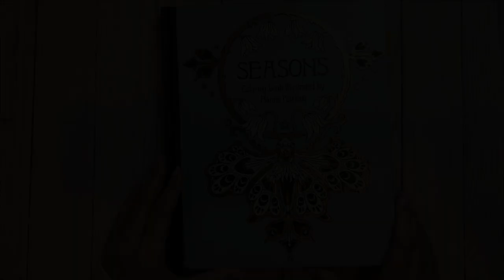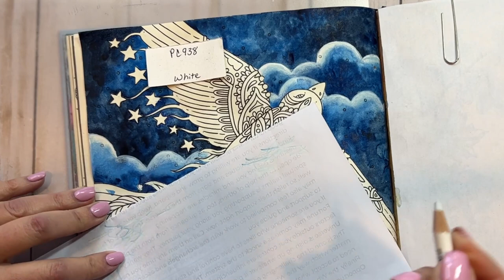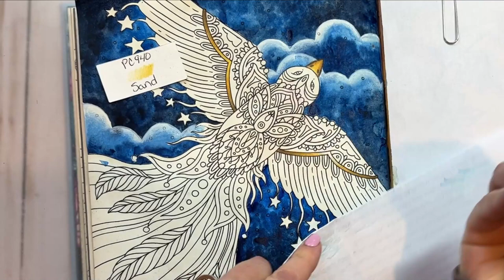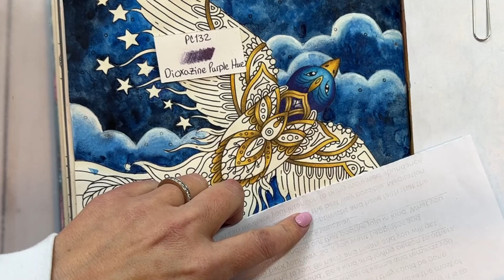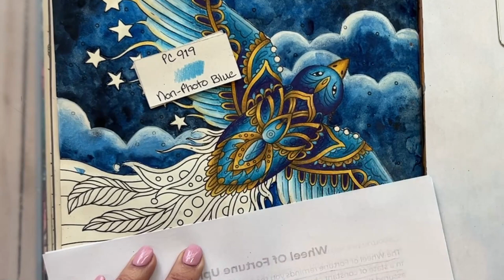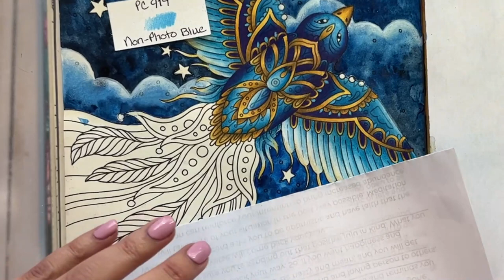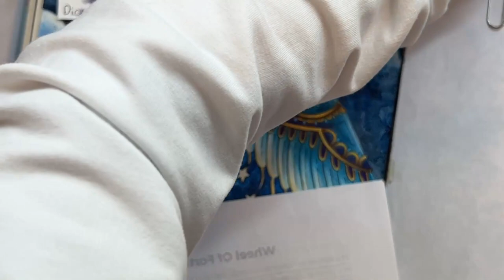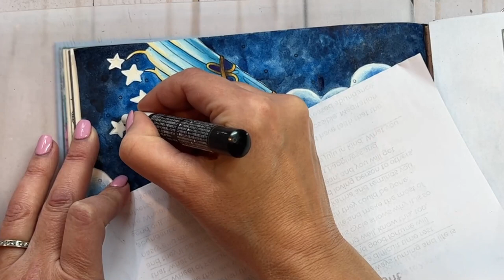Seasons | Night Bird | Adult Coloring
In today's video I am using Kuratake watercolors, Prismacolors, Coliro Pearlcolors and gold acrylic paint.  Let me know if you have any questions or comments.  I have listed colors and supplies below.

Also, be sure to post your finished pages from this book (those colored in 2023) to my Instagram hannaseasons2023 and be sure to tag me , so I can see your lovely work!!

Here's the link to the video about masking fluid.  I found it very informative and helpful:

This is the set of Kuretake watercolors I have:

Kuratake watercolors used:
White, Prussian Blue, Cerulean Blue and Indigo

~Cloud stencil:  The exact one I have is currently unavailable on Amazon, but there are many similar ones.  Here's one I found (but feel free to search around for one that suits you):

Prismacolors:
Non-Photo Blue
True Blue
Peacock Blue
Denim Blue
Indigo Blue
Dioxazine Purple Hue
Sand
Goldenrod
Light Umber
Espresso
Black
White

~White Posca
~White Faber-Castell Pitt brush pen:

~Daniel Smith masking fluid (I don't use the tips that come with it, though.  And there are several other good brands out there, so I don't think the brand matters too much):

~Ruling Pen with pick-up tools:

~Coliro Pearlcolors (Green Pearl) from the Ocean set:

~Metallic gold acrylic paint (any brand will do):

~I used a 2/0 size paint brush from this set: